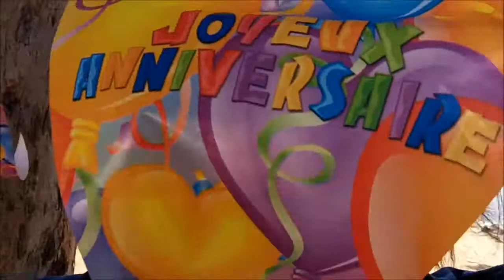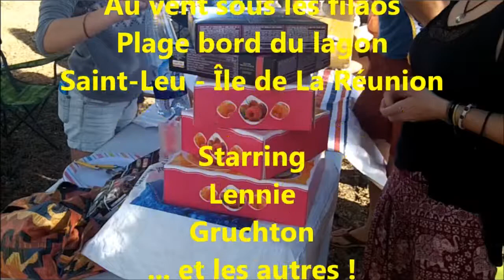Anniversaires de Lénie et Christophe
Les Gruère - Friboulet on fait d'une pierre deux coups en regroupant les amis disponibles pour fêter les anniversaires de Lénie et de Christophe dit Gruchton !
47 - 7 = 40 années seulement séparent fille et père !
Encore un excellent moment de convivialité sur la plage de Saint-Leu avec la présence du Dieu Eole qui n'avait pas été invité mais qui s'est imposé de force. LOL